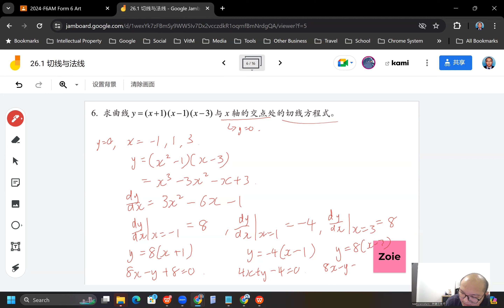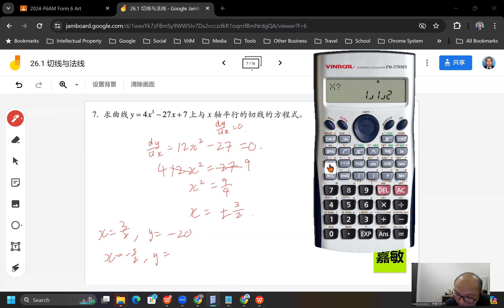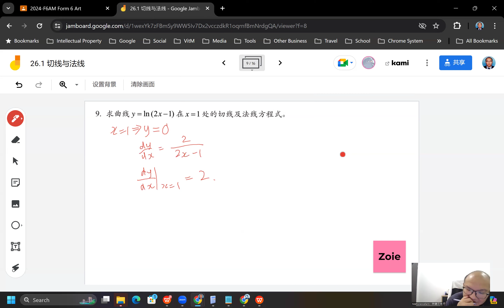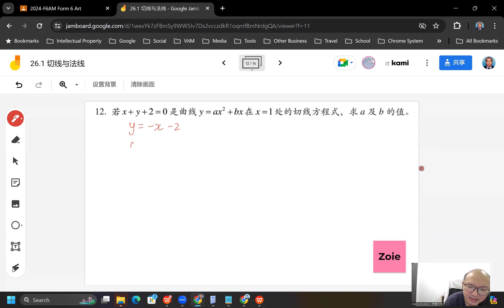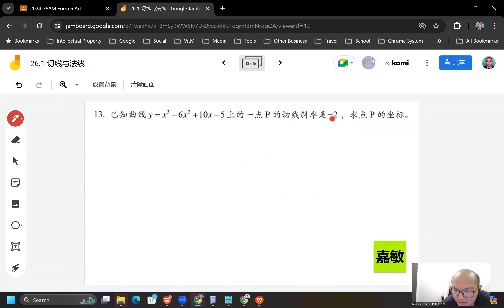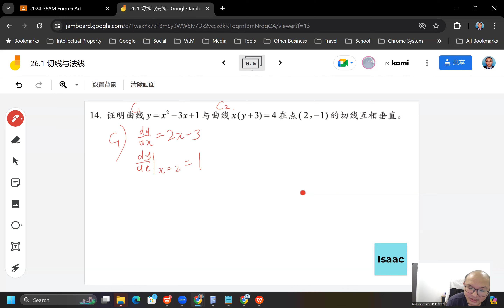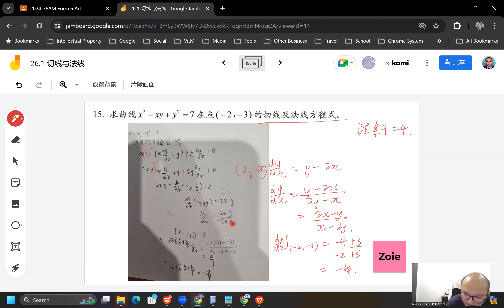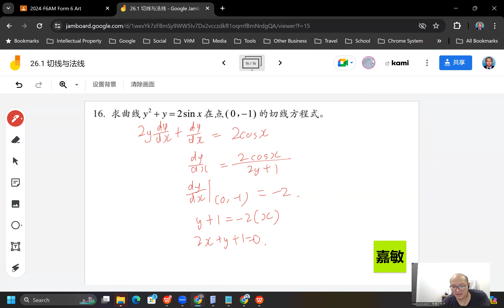2024 05 16 《网课不停歇》 高三文数学26 1练习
高三非理科班/文商班 数学下册 第26章 微分的应用
26.1 切线与法线